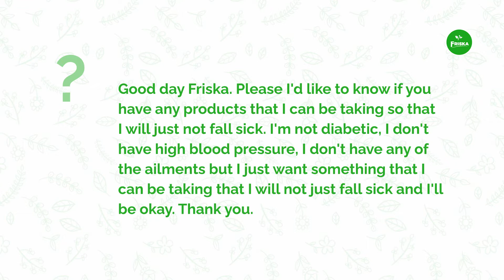The Immune System 101: Understanding How Your Body Fights Disease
Get a quick overview of the immune system in this short video. Learn about the cells and mechanisms that protect your body from disease. Learn about how the white blood cells act like your body's private army.  This video will give you a solid understanding of how your body fights off harmful pathogens. Perfect for  anyone looking for a quick and easy overview of the immune system. Watch now!